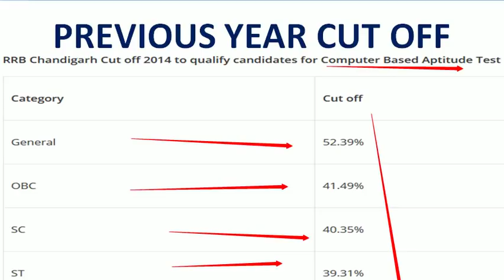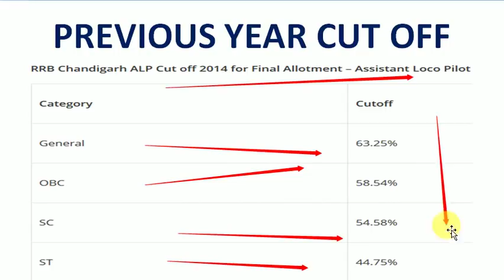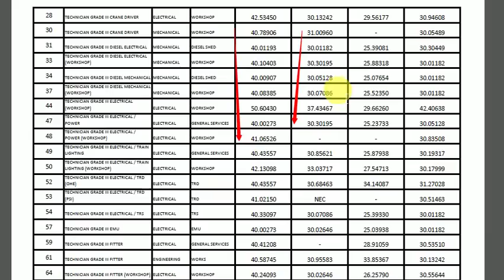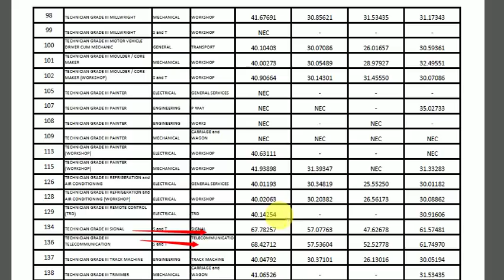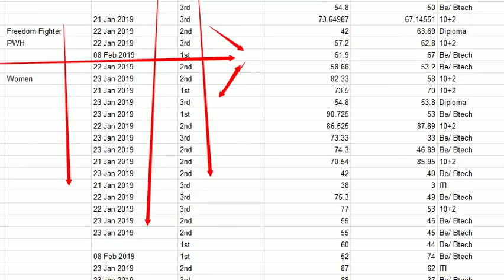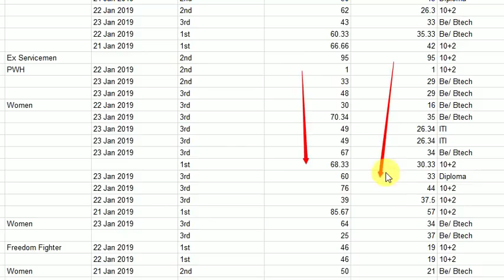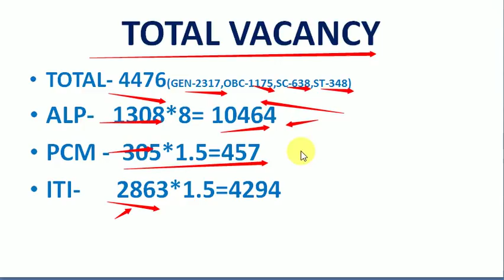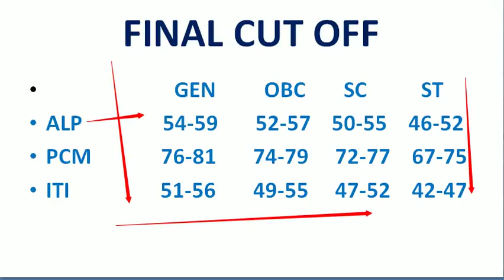RRB CHANDIGARH ALP CBT 2 CUT OFF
Title: RRB CHANDIGARH ALP CBT 2 CUT OFF| RRB ALP CBT 2 CUT OFF|

About: PLEASE DO COMMENT OF YOUR MARKS AND RRB

PCM ZONE WISE CUT OFF,